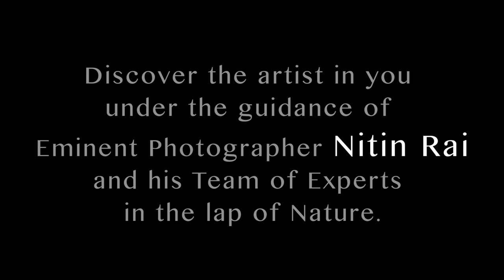Fashion Photography Courses in Delhi| Raghu Rai Center For Photography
Student's work for The Art of Fashion and Advertising Photography Course of Raghu Rai Center for Photography.

There are courses for fashion photography too, which distinctly help you get into the fashion world, where the demand of photographers is high. Shooting fashion models, shooting for magazines, posters, calendars etc. is the main job of fashion photographers who empha size on beautifying fashion models through the pictures by highlighting their costume, face, body and makeup. If you take interest in fashion and advertising world, then this should be your choice for a photography course. The advertising world highly demands fashion photographers who can take pictures of objects in such way that the beauty and glamour can be heightened to great extent.
Weekend courses
If you are already involved in some sort of studying or work, and have the weekends only to attend your photography classes, then you may also enrol for a weekend based photography course.Many professionals who take up photography alongsidethe profession, do this. And this a smart way to utilize time and learn photography the way you want.